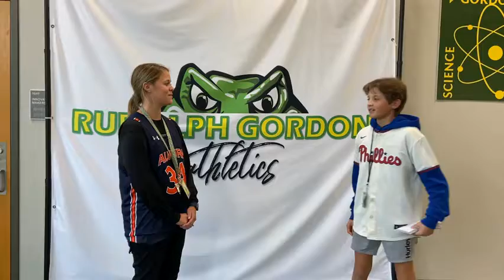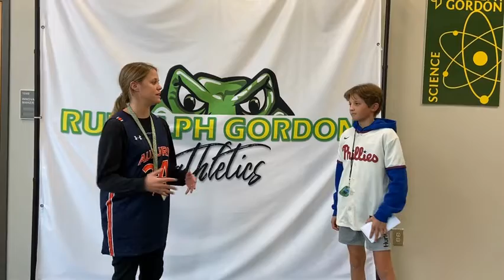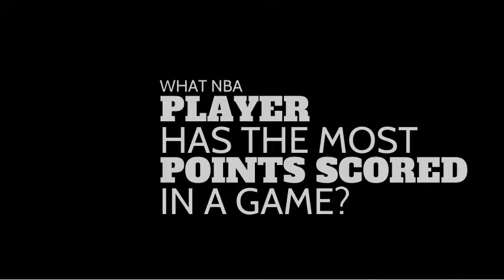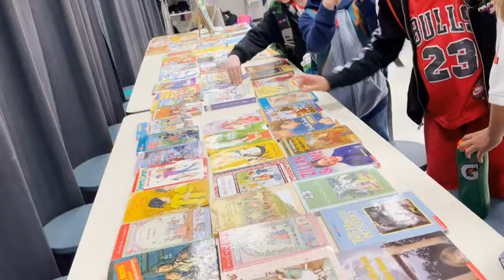11 3 show